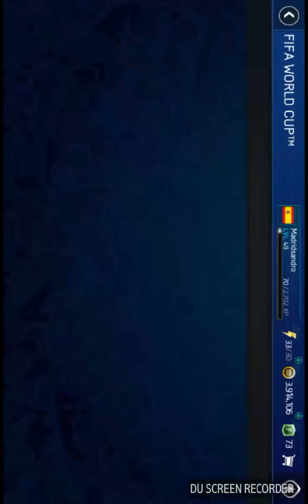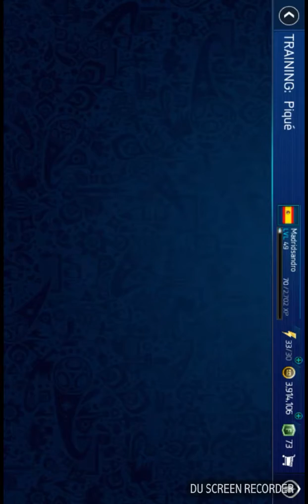FIFA mobile opening Spain tier 4 pack see it